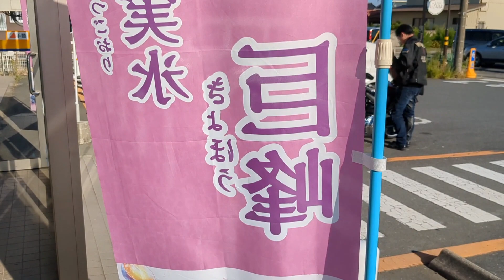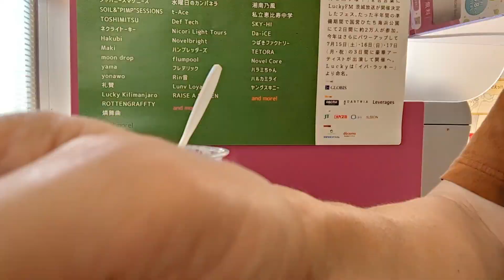ミニストップのハロハロ果実氷巨峰レビュー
【食レポ動画】昨日(令和5年7月22日)TBSのテレビ番組・ジョブチューンで見事合格しました、果実氷巨峰を食べて来ました。ミニストップのクリームはいつ食べてもおいしく！なおかつ巨峰の果肉スライスと見事にあった、たのしく食べることが出来る一品です。